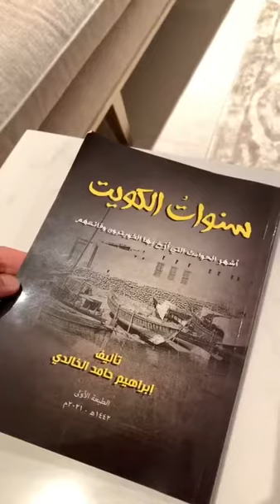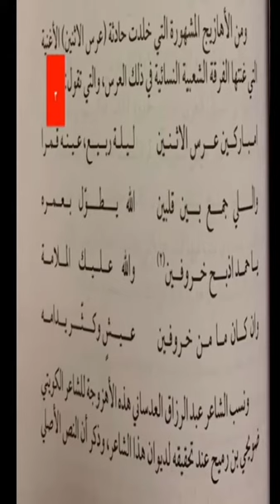أشهر الحوادث في تاريخ الكويت🤔